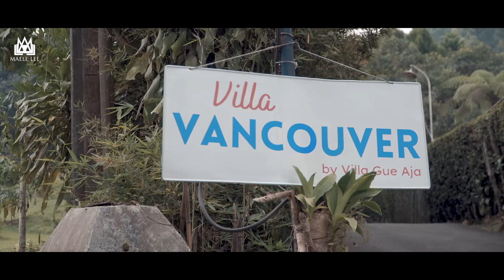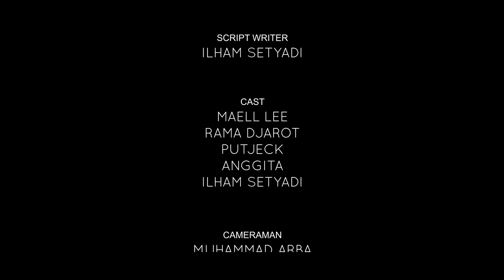BABU JATUH CINTA